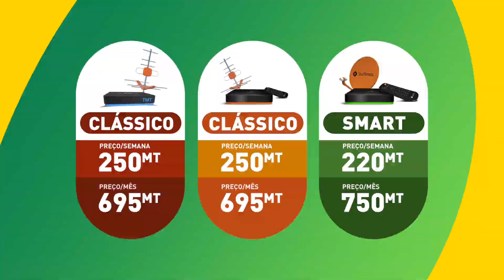MANCHETES LANCEMZ - 24.06.2024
MANCHETES LANCEMZ - Acompanhe as Manchetes LanceMZ desta segunda-feira, 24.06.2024, com destaque para a vitória do Costa do Sol em Nampula, para os Mambas que já estão na África do Sul para o torneio COSAFA 2024, para a dupla Zelito e Touch que falhou por pouco a qualificação olímpica em vólei de praia, para mais uma jornada da Taça Maputo Jogabets em Basquetebol Sénior Masculino e Feminino.